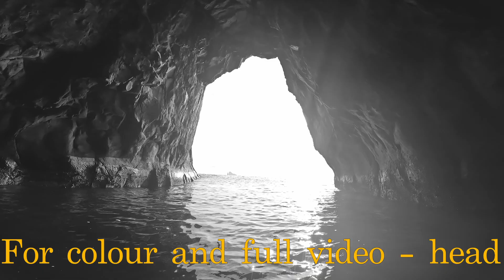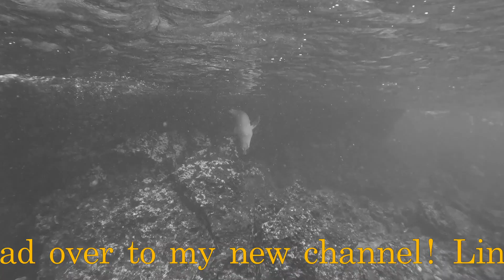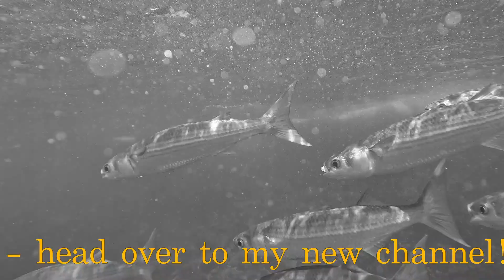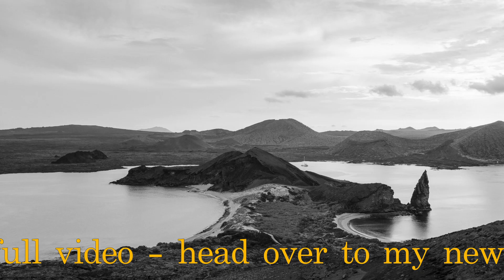Exploring the Galapagos Islands: Wildlife Photography Scouting Mission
Embark on a thrilling journey through the pristine beauty of the Galapagos Islands with photographer Jonas Paurell! Join us aboard a private yacht as we venture into the heart of this enchanting archipelago, renowned for its extraordinary biodiversity and unique wildlife.

In this video, Jonas takes you on a fantastic visual journey, capturing the fascinating creatures that call the Galapagos home. From majestic giant tortoises to playful sea lions, every moment is a testament to the wonders of nature.

As Jonas scouts the islands for future photography workshops, you'll be treated to breathtaking scenes of untouched wilderness and rare encounters with some of the world's most iconic animals. Whether you're an avid photographer or simply a nature enthusiast, this immersive experience promises to ignite your sense of wonder and appreciation for our planet's natural treasures.